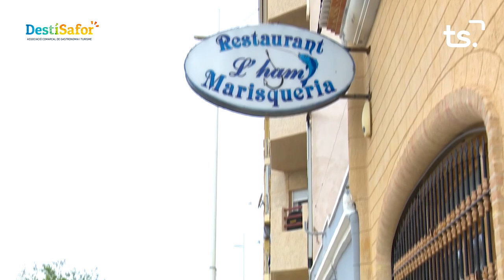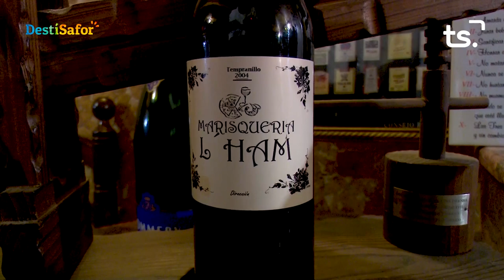DESTI A LA TAULA 2023 06 26